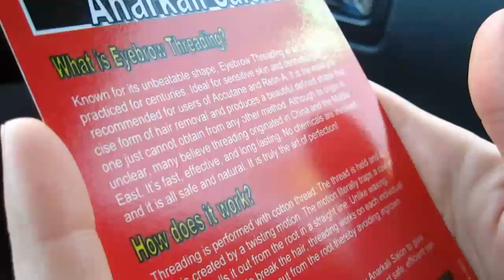World's Best Burgers (Chapter 12)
Welcome to Freddy and Tania's channel! We started vlogging about a month ago after being inspired by the Shaytards & Charles Trippy (CTFxC).

Chapter 12: Air Jordan Retro 6 fail, lunch at Five Guys Burgers & Fries, eyebrow threading & dinner at Jase & Emma's.